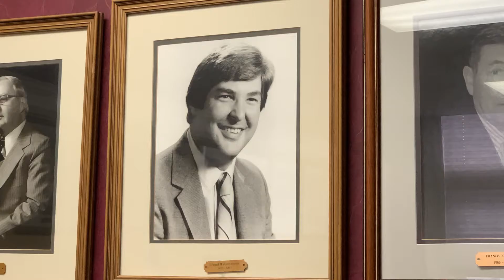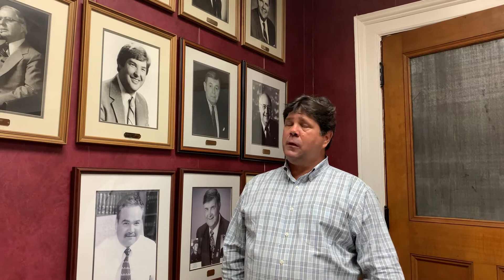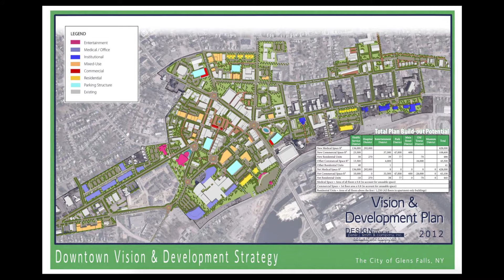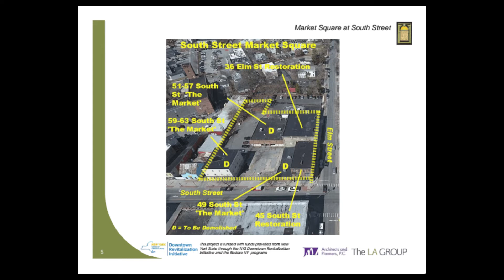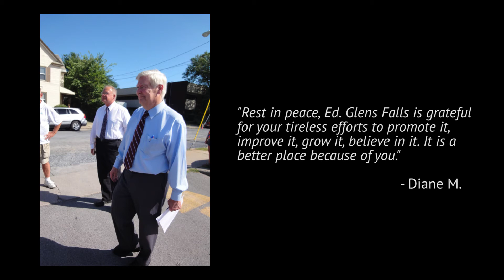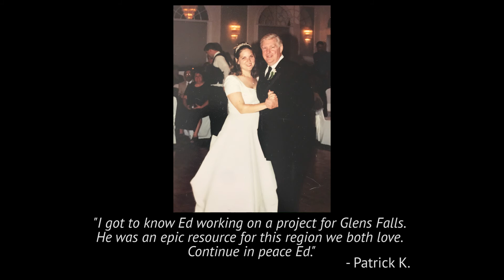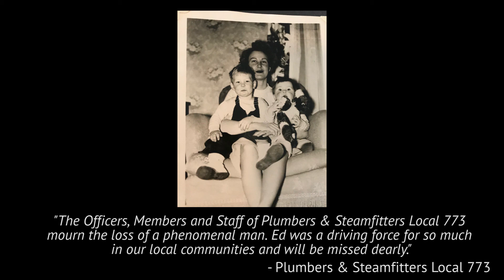Ed Bartholomew - Love, From Glens Falls (A Community Tribute)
The community of Glens Falls remembers their former Mayor, tireless advocate, and greatest champion, Ed Bartholomew.

Thank you to all who made a video or photo tribute:
Amy Collins
Dick Saunders
Mark Behan
Carrie Mauro
Bernadette Gray
Maury Thompson
Ben Bernard
Scott Sopczyk
Dan Hall
Bob Curtis
Bill Collins
Judy Villa White
Mark Frost
Mike Mender
Jacky Touba
Betty Little
Jane Reid
Jim Campinell
Bob Schiavoni
Michael Bittel
Ryan Moore
Jim Clark Jr.
Nicola Coleman

Music: "All Is Said & Done" - Performed by Ray Agnew